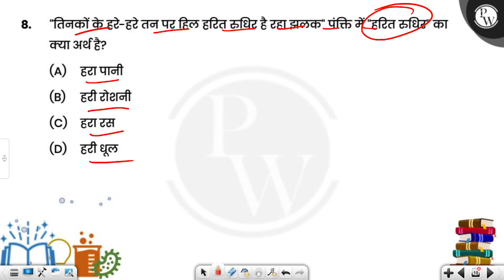"तिनकों के हरे-हरे तन पर हिल हरित रुधिर है रहा झलक" पंक्ति में "हरित रुधिर" का क्या अर्थ है?....